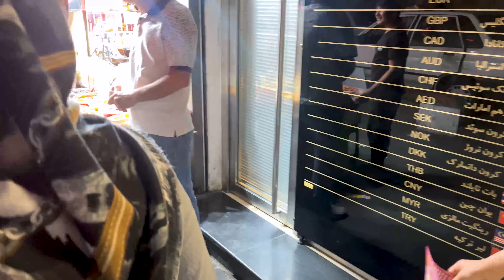TEHRAN 2023 Street Walk in Sadeghiyeh🇮🇷IRAN 4K Night Walking Tour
In this vlog, I'm walking through Tehran's beautiful Sadeqiyeh district at night. This is one of my favorite neighborhoods in Tehran, and it's definitely worth a walk at night!

If you're looking for a fun and unique way to explore Tehran, this night walk is the perfect way to do it. I'll show you all the highlights of the district, and you'll never look at Tehran the same way again!

Walk through Tehran's night streets with me in this sadeqiyeh night walking video. Explore the souqs and restaurants of Sadeqiyeh while I show you around.

If you're looking to explore Tehran's night streets, then this is the video for you! In this walk, I'll show you some of the best restaurants and shopping areas in Sadeqiyeh, and we'll even have some fun along the way. This is a great video for travelers looking for a unique experience in Tehran!

 I'm accompanied by my trusty video camera, and I'm exploring the city's beautiful architecture and lively nightlife.

If you're ever in Tehran and want to experience a little of the city's culture and nightlife, be sure to check out this night walk video! I'll show you all the highlights of Tehran's famous Sadeqiyeh night street, and you'll never forget the experience!
In this channel, you can see all the beauties of world from my camera look
I hope these experiences are interesting for you as well
iland is a trip land
"travel to my land, with iland"
"All videos on this channel are original and personally recorded by me on the spot. Reuse is completely prohibited"